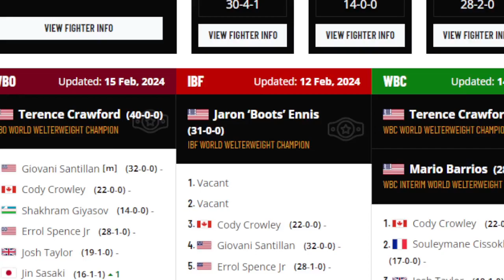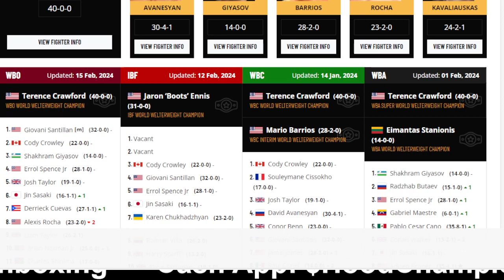MEAN MACHINE IS THE GOLDEN TICKET WIN NEEDED FOR JARON BOOTS ENNIS TO LAND TERENCE CRAWFORD FIGHT.